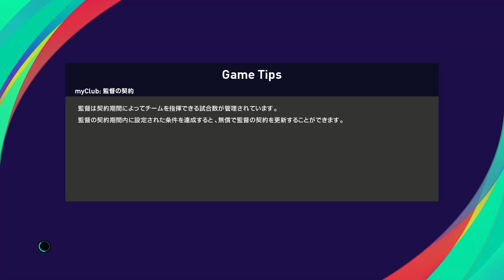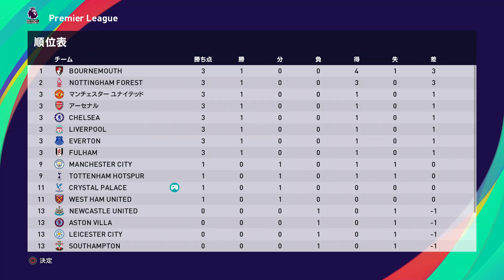鎌田大地スタメン『ウイイレ2021【クリスタル・パレス編】#1』【プレミアリーグ 第1節】クリスタル・パレス vs ウェストハム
【プレミアリーグ 第1節】
クリスタル・パレス vs ウェストハム